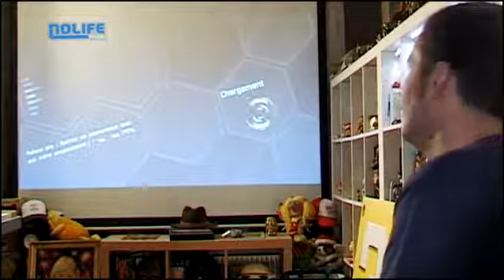Chez Marcus 198 - Choplifter HD